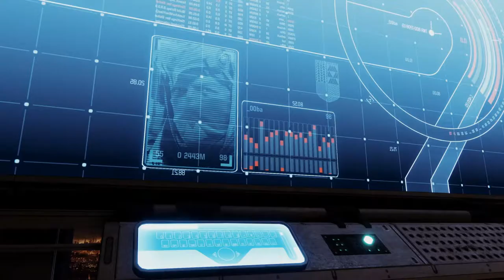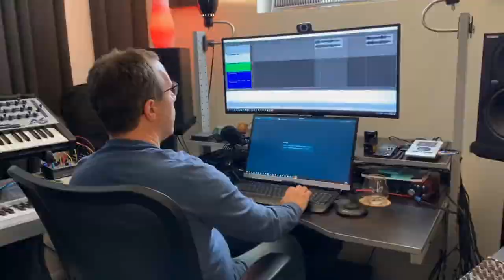New Details in this Vidoc | Destiny 2: Season of The Arrivals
In this video we look into Bungie's new Vidoc and not gonna lie, most of the information in this vidoc is info we already knew. About 60% to 70% of the info in this was info we already knew but we do see enough for me to be excited.